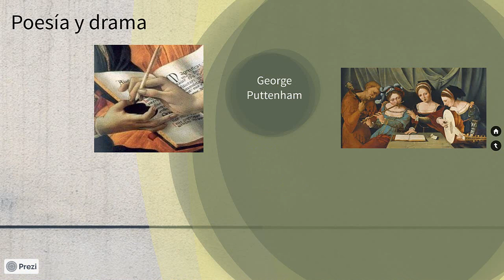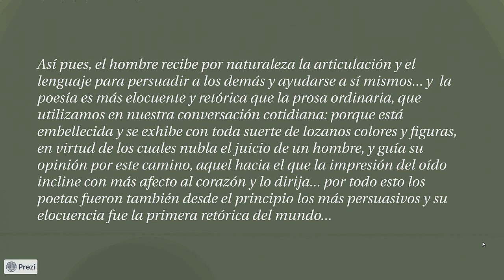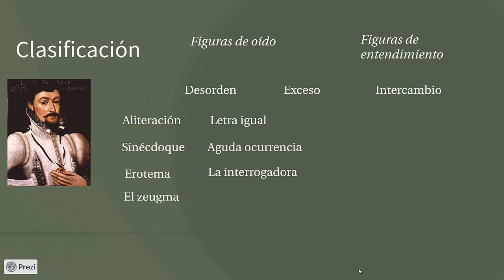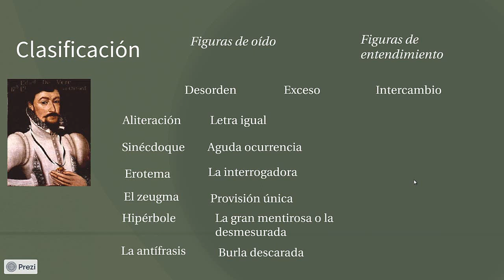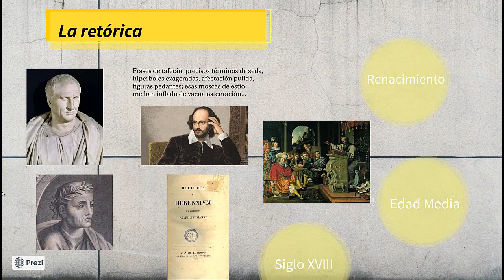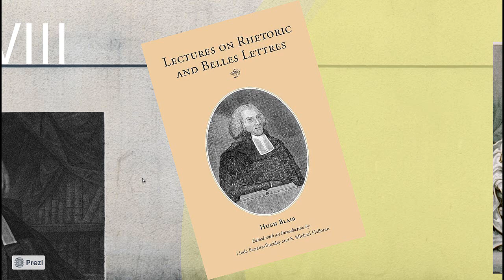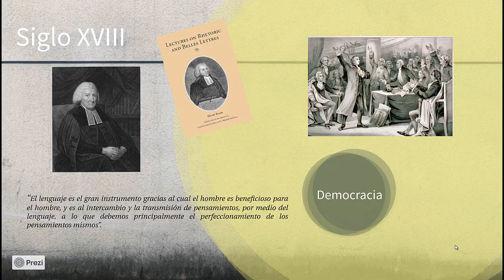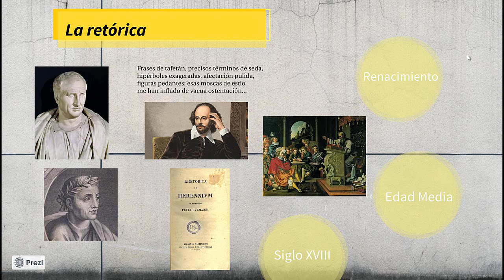Evolución de la retórica, parte 2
Evolución histórica de la retórica, visto desde la perspectiva angloparlante.
0:43- George Puttenham, un ejemplo de retórico.
8:28-Hugh Blair